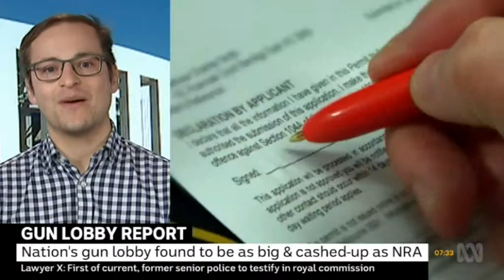Australian Gun Lobby as Large as US Gun Lobby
New research from the Australia Institute finds the Australian gun lobby is as large and spends as much on political campaigns per capita as the National Rifle Association does in the USA.

The new Australia Institute report, commissioned by Gun Control Australia, also find that these pro-gun lobby groups are also utilising alternative political strategies of supporting crossbench election candidates on unrelated hot-button election issues such as electricity pricing in an effort to create a pathway to ultimately undermine Australia’s strict gun laws.

Key findings

+ The size of the Australian gun lobby is comparable to the US gun lobby when compared in per capita terms
+ Gun lobby groups have donated $1.7 million to Australian political parties over the past eight years
+ Bob Katter’s Australian Party has been the biggest beneficiary, receiving over $800,000 in political donations

“Many Australians would be surprised to learn that the Australian gun lobby is just as large in Australia as the US gun lobby is when compared on a per capita basis,” said Bill Browne, researcher at the Australia Institute.

“There is already a precedent among political parties to screen political donations by industry, many parties do not accept tobacco industry donations and the same could go for gun lobby donations.”

“An NRA style gun lobby is flourishing in Australia. It has deep pockets, extensive networks and parliamentary representation,” said Sam Lee, president of Gun Control Australia.

“Like the NRA, the aim of the Australian gun lobby is to dismantle our gun laws. Gun laws that have kept Australians safe for decades.”

“The lobby includes gun manufacturers and importers for whom guns are big business. To put it simply, if you weaken gun laws, you can sell more guns.”

Originally aired on ABC News Breakfast, 27 March 2019.